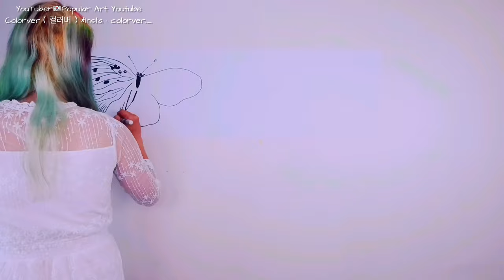Popular Art Youtuber. beautiful flowers and butterfly paintings and art make-up. At home, Home Art